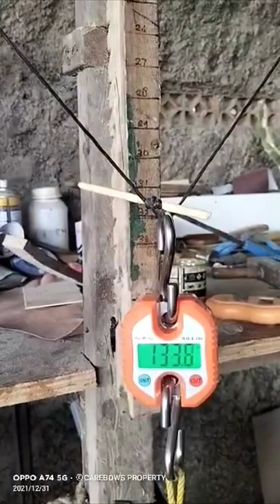135lb@32 Turkish Hornbow Hybrid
Made by Carebows from indonesia, hybrid bow. Although the bowyer did a poor job tillering and gluing it, I was able to fix his delaminated bow. I don't recommend buying from him.

inspired by Ottoman, Persian, and Mughal bows of boat reflex shape